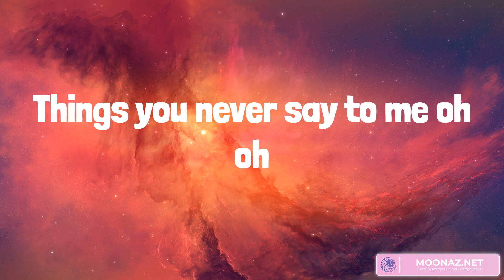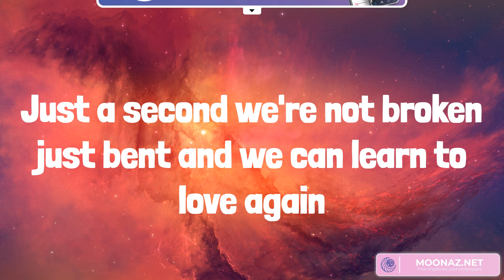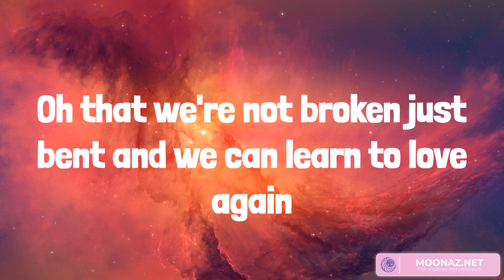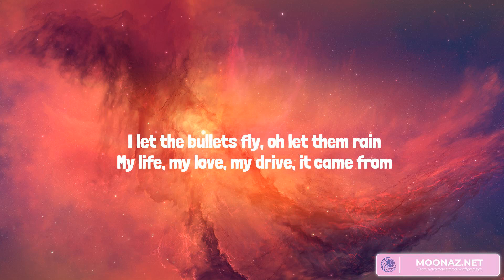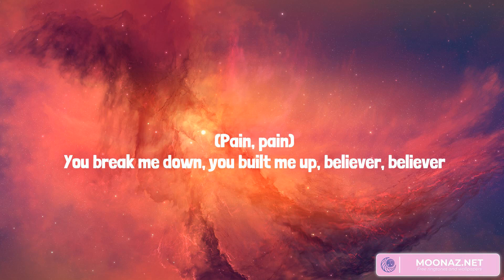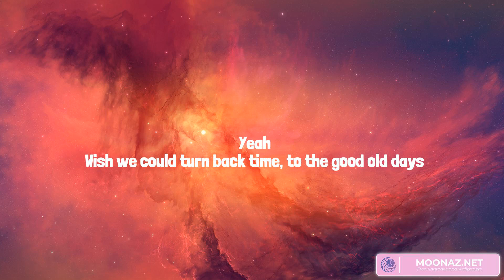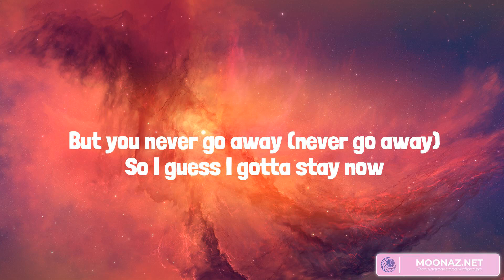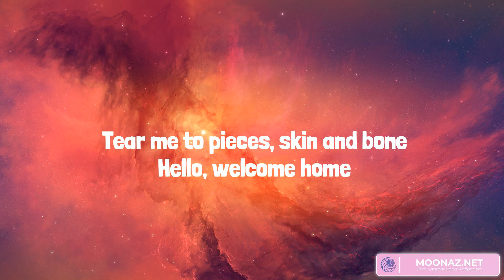Best Summer Songs 2023 ♫ Summer Hits 2023 - Just Give Me a Reason, Believer